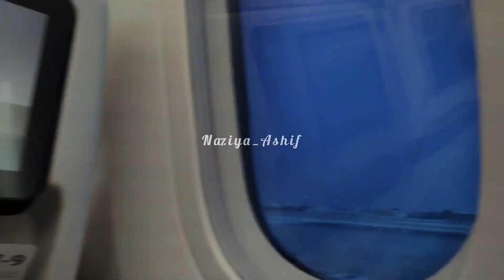cochin to Madinah Saudi Arabia//Nazytheexplorer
Happy & enjoy with NazY tHe exploreR